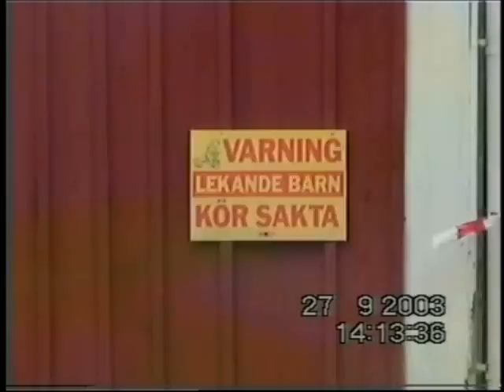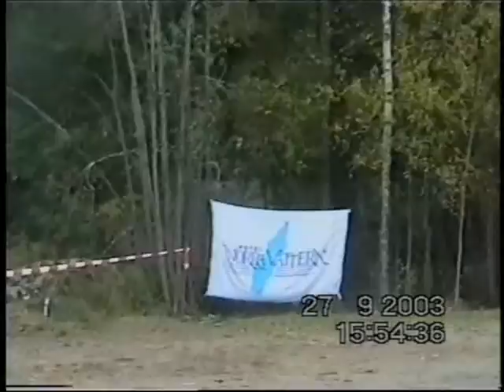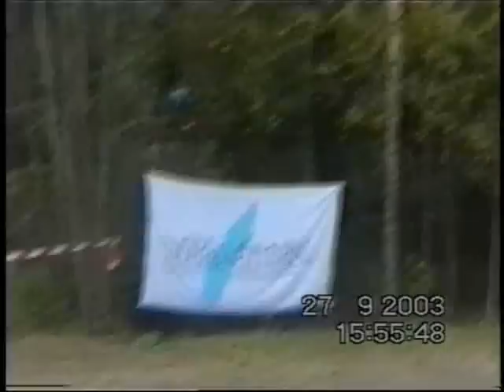2003-09-27 - Rejme-knixen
MK RAN Askersund, Rejme-knixen 2003
Ingick i: Supermästerskapet, Suzuki Cup & T-klubbars